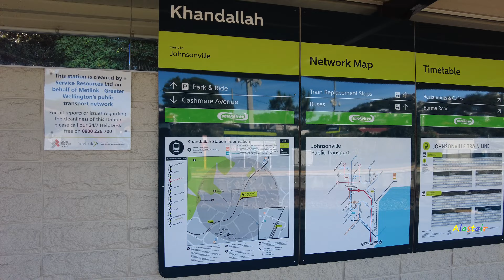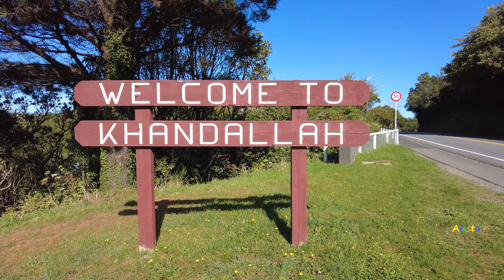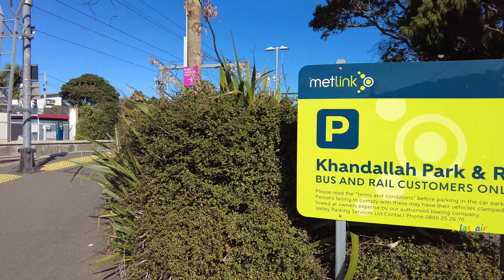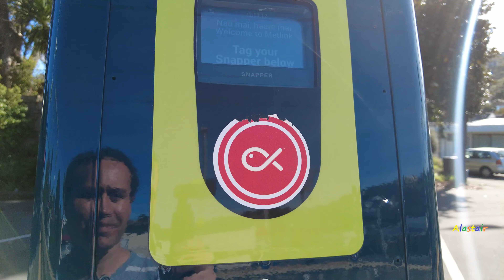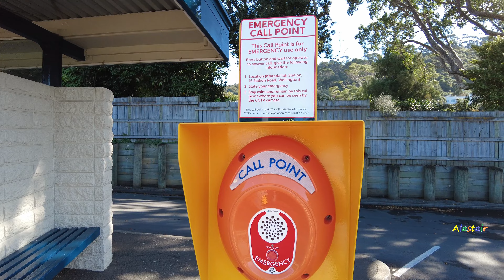(4k) Autumn Walk. Khandallah, Wellington, New Zealand | April 25, 2022 (Anzac Day).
(4k) Walk, through Khandallah. Starting off on Burma Road, through Station Road, Cashmere Avenue, Agra Crescent, and Ganges Road home to Khandallah's shopping centre. Khandallah is located some 6km North of Wellington Central Business District. It is serviced by the No.22, 24, and mostly No.25, Metlink bus service routes. Khandallah has a population of approximately 8,850 residents. Slightly more than Island Bay.

Khandallah has good public transport. With a variety of buses operating on a half hour schedule, or you can pick the train, which operates on a half hour to hourly frequency, with higher capacity than buses. Khandallah unfortunetly does not get the double decker buses, but they do have a choice of buses AND trains, where as eastern and southern suburbs of Wellington don't have a train option.